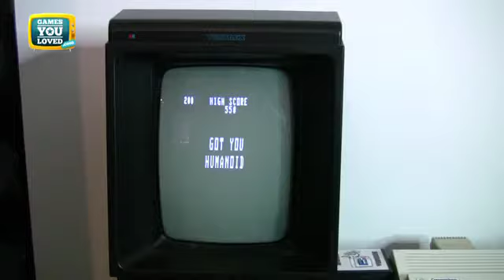HUGE Video Game Collection Interview - Collector James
for more gaming goodness from the past